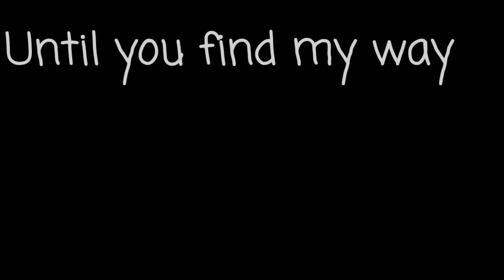✨Seasons•meme | Ft. Sugar Lover✨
Hello! you can find Sugar's channel in the description of my
'This Is Home' video. Go check her out and give her some support!

Covid-19 has taken my best friend away from me. The only thing I want is to hug her tightly. But i can't. The saddest part is, we only live one street apart. Sera, thank you.
For the whole time you've been nothing but supportive and you continue to keep everyone smiling. You're my rock and my foundation. And if I were to choose what I would replace my skin for..if say Elastic, so I can stretch the world with only you💕

Apps used:
Gacha life
Background Eraser
IbisPaint x
CuteCut